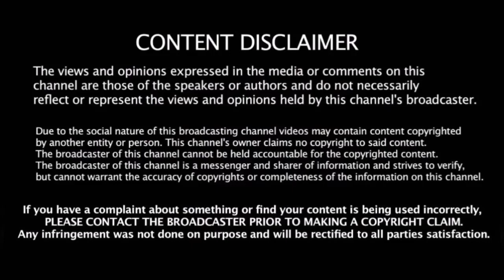Dhoni is raiding a roller on Ranchi | Dhoni sing a song on bathroom | WhistlePodu | CricTech